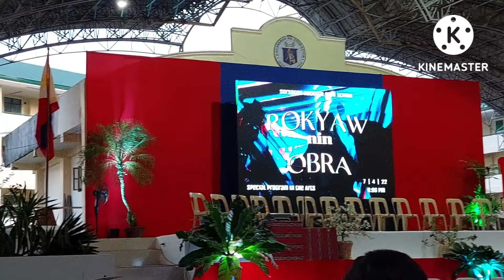Rokyaw nin Obra - Sorsogon National High School - 2022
Rokyaw nin Obra